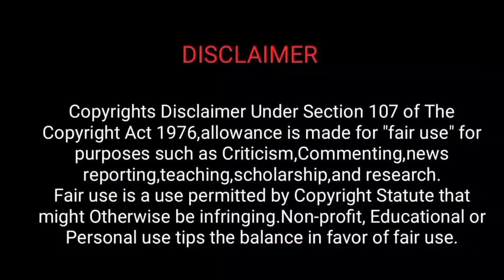Marianne 2019|Horror|Netflix Web Series| Season 1Episode 5|Review In Tamil|mystery div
A famous horror writter who is lured back to her hometown discovers that the evil spirit who plagues her dreams is now wreaking havoc in the real word.
Marianne 2019 Netflix Horror web Series Season 1 Episode 5 Review and explanation in Tamil

* Copyrights Disclaimer Under Section 107 of The Copyright Act 1976,allowance is made for "fair use" for purpose such as Criticism,Comment, new reporting,teaching,scholarship,and research. fair use is a use permitted by copyright statute that might otherwise be infringing. non-profit,educational or personal use tips the balance in favor of fair use.